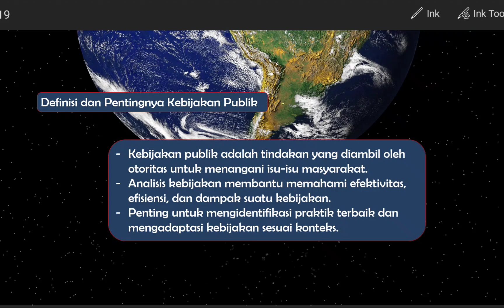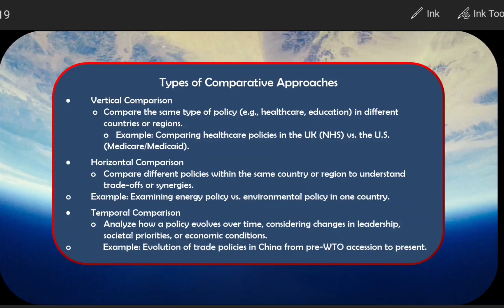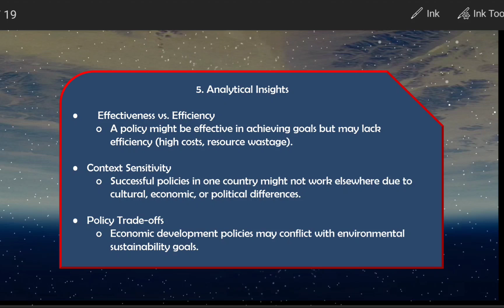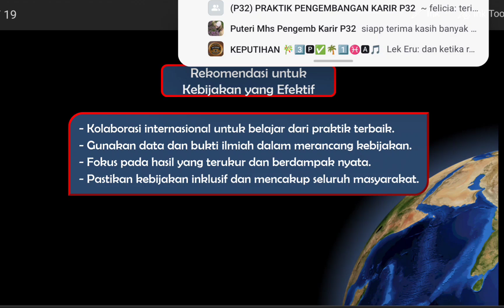Perbandingan dan Analisis Kebijakan Publik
Lectures on International Relations, Dr. Achmad Djatmiko, MA